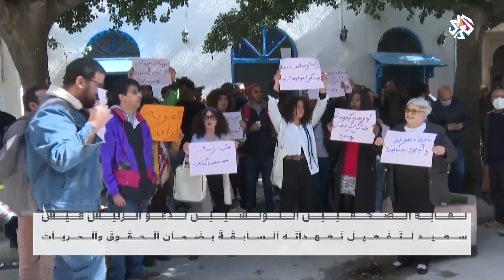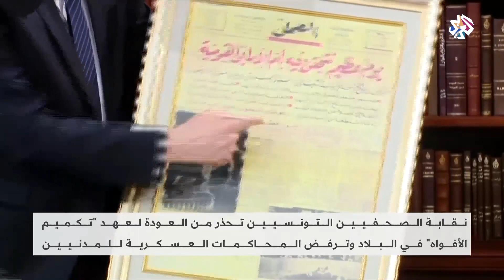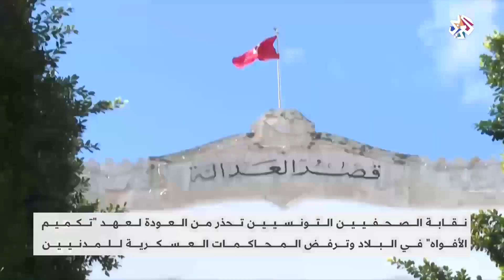مستقبل الحرّيات في تونس في ظل واقع الأزمة السياسية الحالية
تناقش الحلقة دلالات تصعيد السلطة في تونس ضد الصحفيين والإعلاميين، في ظل الخروقات الحقوقية والدستورية والمحاكمات العسكرية المسجلة مؤخرا، والتي أثارت مخاوف عديدة بشأن مستقبل الحقوق والحريات في البلاد، وتساؤلات حول مصير الوضع الحقوقي عموما.